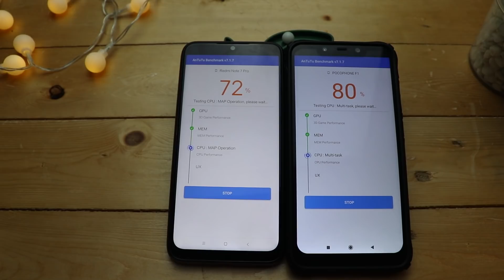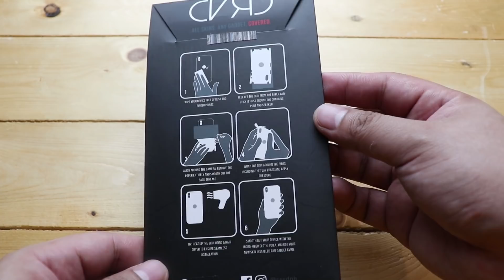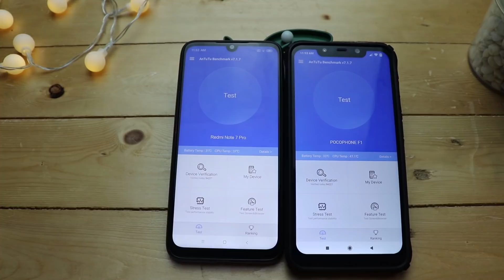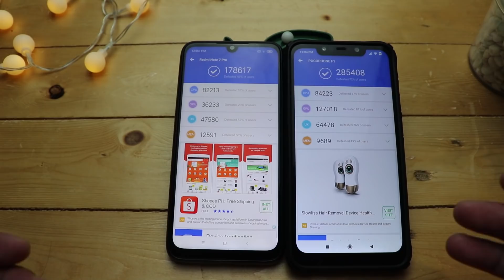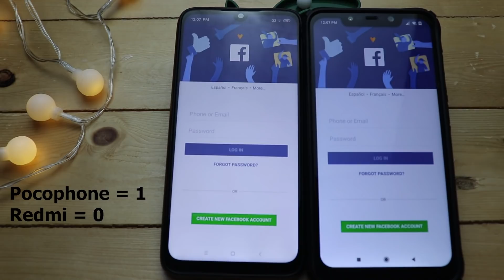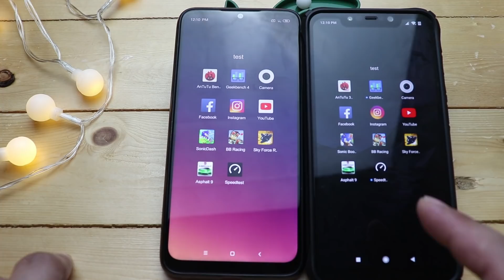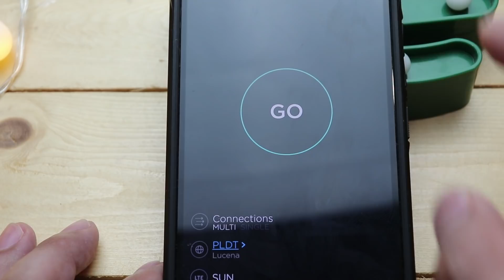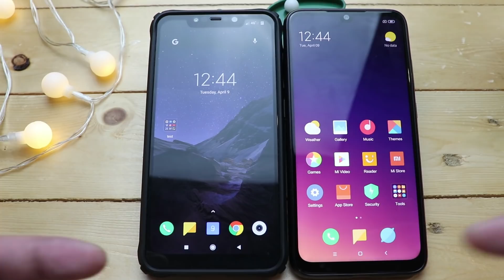Pocophone F1 vs Redmi Note 7 Pro - TAGALOG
Buy your Redmi Note 7 Pro here:

Snowbhel Gadgets and Accessories
2nd Floor Nova Square Mall 689 Quirino Highway, Cor Pablo Dela Cruz, Novaliches, Quezon City, 1116 Metro Manila